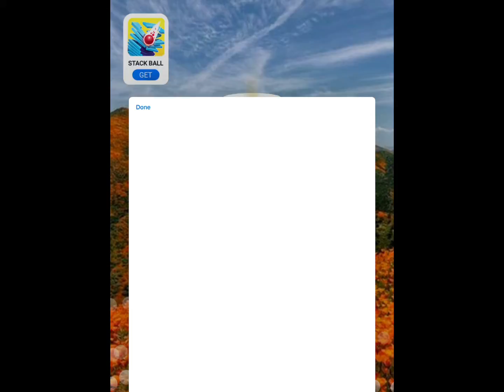New intro made by @JoshiroNBerry playing a phone game